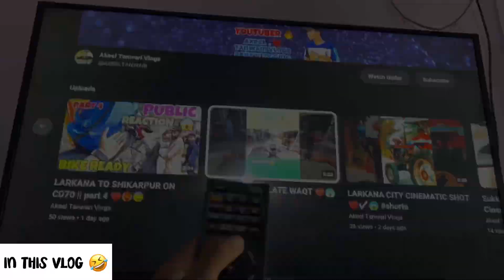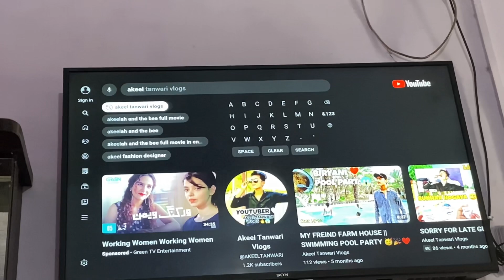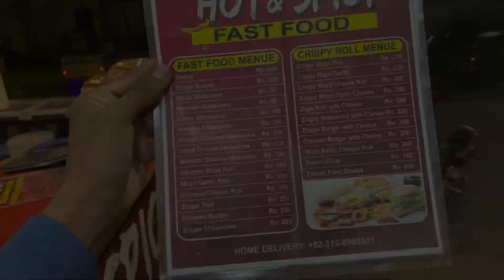UNBOXING OF DARAZ SPECIAL 3 In 1 || Tripod / Watch / Bag ❤️😂🔥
HOW ARE YOU ALL GUYS 🙏🏻

I HOPE YOU ENJOYING YOUR LIFE BETTER 🤞🏻

Guys You Like This Vlog Yes/No Comment this 💫

My Gears ⚙️

Editing // Vn Video Editor 📝

New tripod unboxing
New watch & bracelet Unboxing
New Travelling Bag unboxing
Top 5 best travelling item
Travelling items
Unboxing Vlog
Top 5 best tripod for vlogging